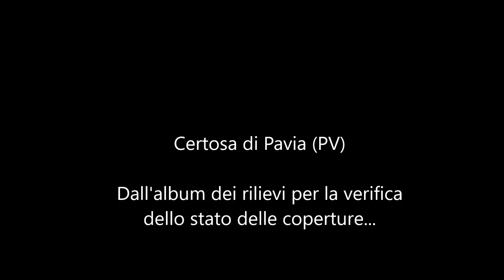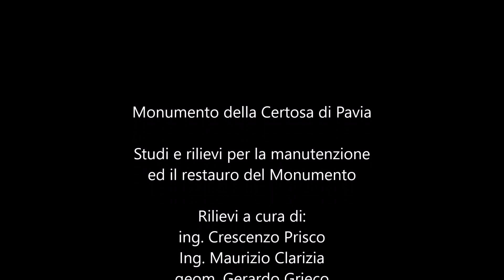Monumento della Certosa di Pavia - tracce e sguardi dai rilievi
Durante le attività di ricognizione  e verifica dello stato delle coperture del Monumento della Certosa di Pavia, sono state raccolte immagini e foto. Un'altra raccolta, dedicata ad uno dei monumenti più belli della Lombardia.